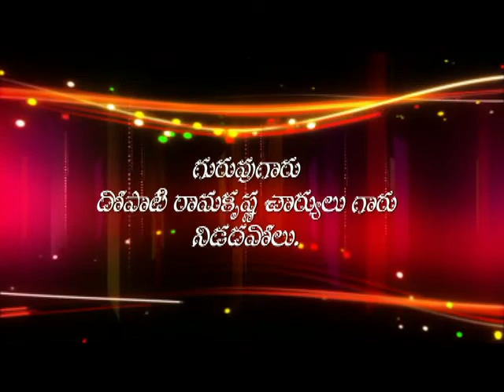KOLATAM DANCE VIDEO PART 5 || Devotional Songs || Musichouse27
KOLATAM DANCE VIDEO PART 5
Lyrics : Traditional
Singer : Dopati Ramakrishnacharyulu
Composer : Palli Nagabhushanarao
Sri Seetharama Murali
Appanna Palem
Rambelli Mandalam.
Special Thanks To S. Apparao & L. Sanyasi Rao
Srimatha Digital Recording Studio, Vizag